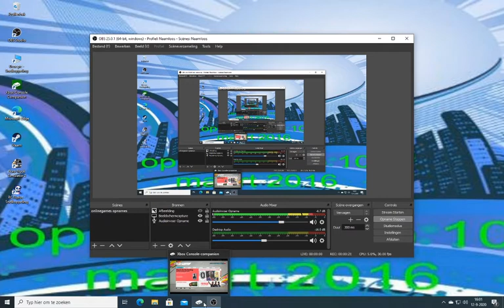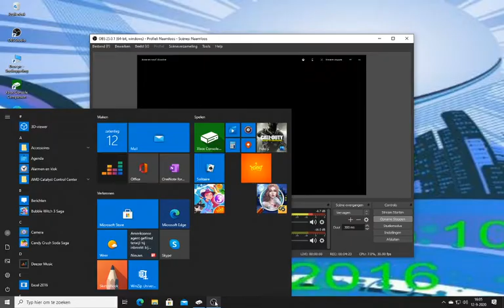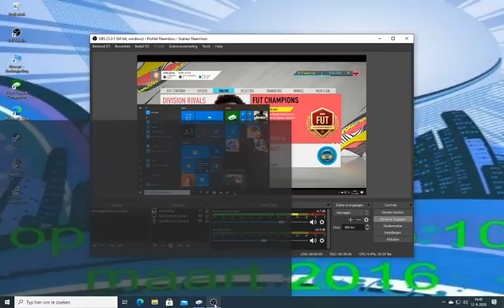fifa 20 ultimate team # 47 grootste nederlaag ooit